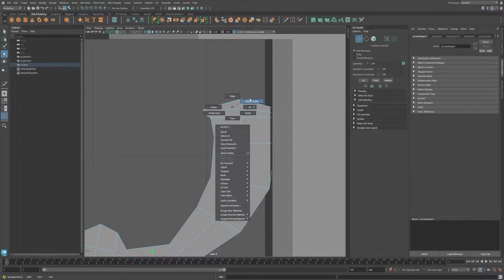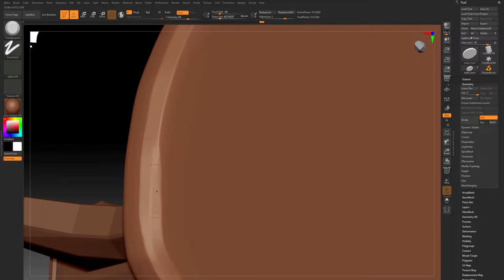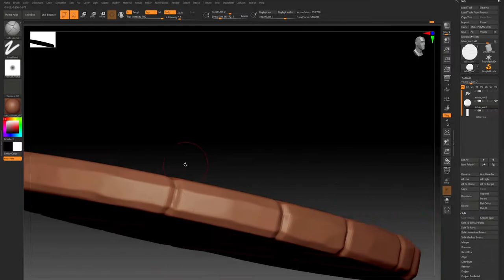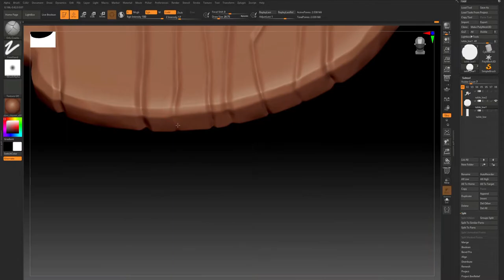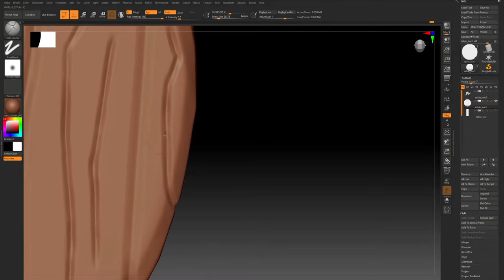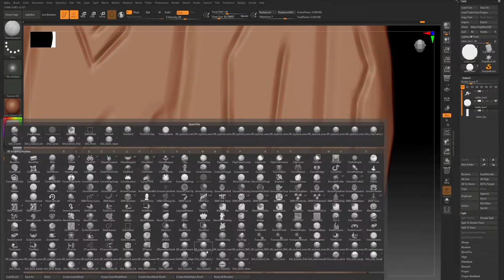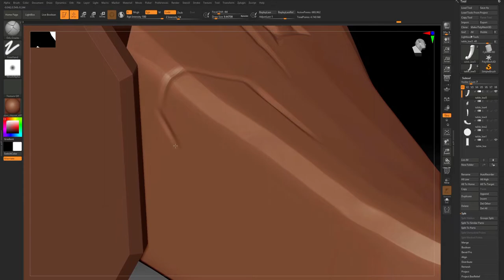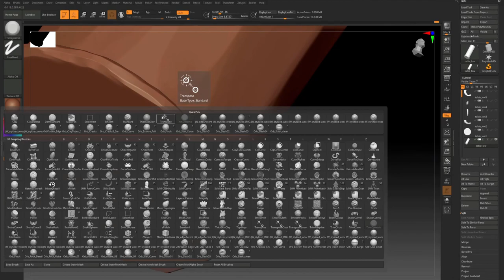Stylized Table - Autodesk Maya, Zbrush, Substance Painter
Made using Autodesk Maya for low poly and UVs, sculpted in Zbrush for high poly, then textured with Substance Painter, and rendered with Marmoset.